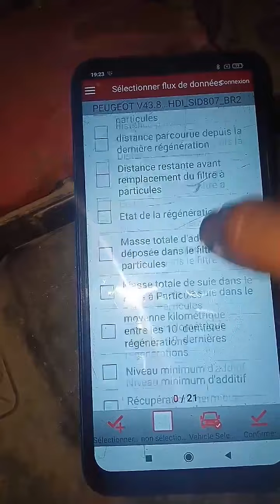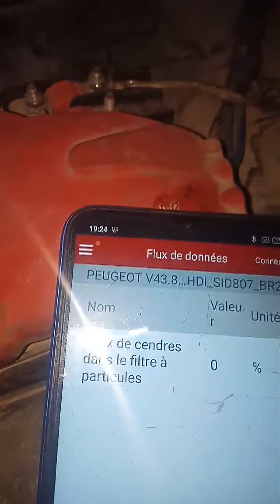Nettoyage filtre à particules Citroen partner 2017 1.6 hdi